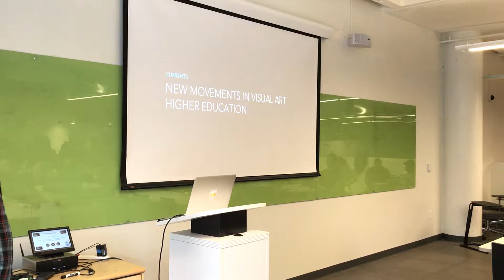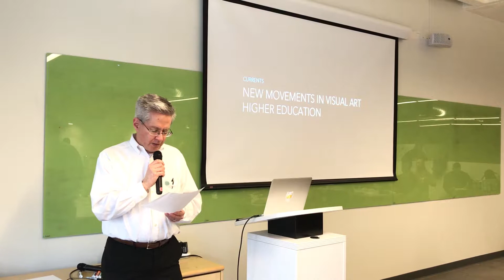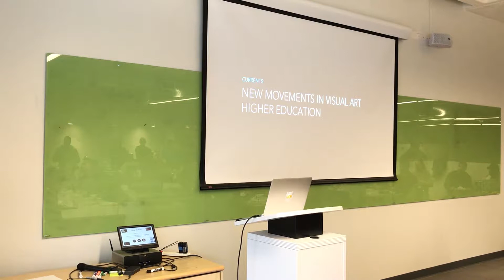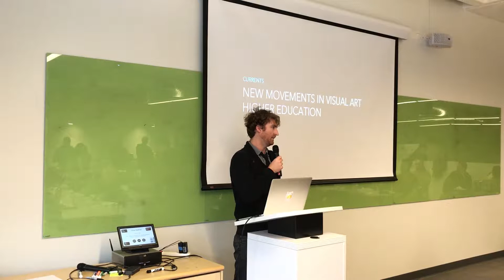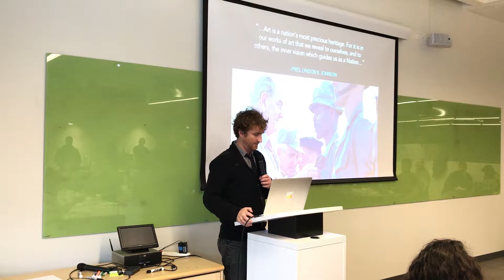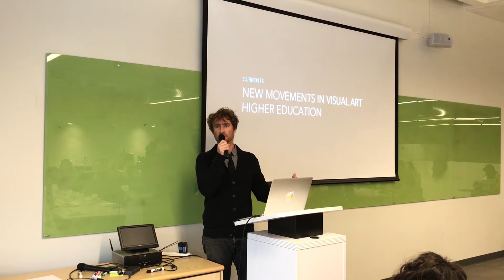New Movements in Visual Art Higher Education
Ezra Kellerman, Assistant Professor at the Kentucky College of Art + Design at Spalding University, discussed the philosophy and mission of KyCAD and how this new dynamic small school is looking to create a space for creative leadership and education.